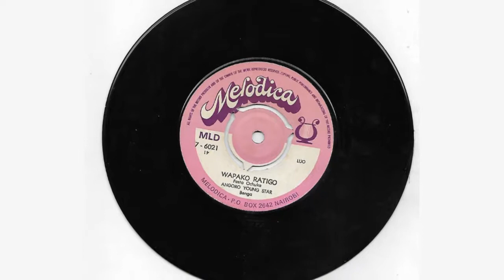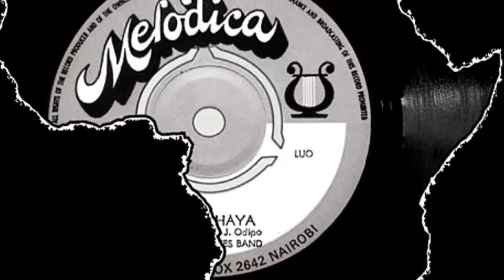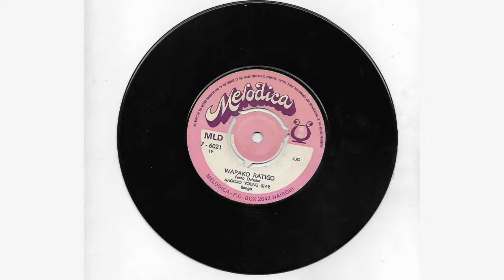WAPAKA RATIGO - FIESTA OCHUKA - ANGORO YOUNG STAR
The Luo of Kenya have since quite a while ago played an eight-string lyre called Nyatiti, and guitarists from the region tried to copy the instrument’s timed melodies. In Benga, the electric low register guitar is played in a style suggestive of the Nyatiti. Listen to this Benga Sound from Angoro Young Star